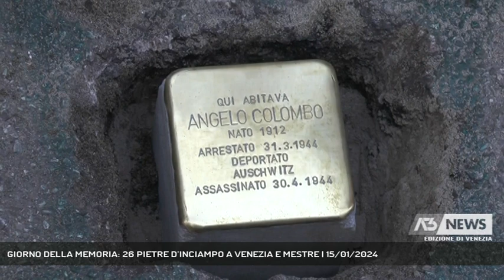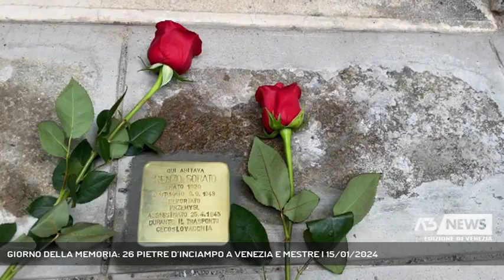GIORNO DELLA MEMORIA: 26 PIETRE D’INCIAMPO A VENEZIA E MESTRE | 15/01/2024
A3 NEWS Venezia 15/01/2024 - VENEZIA - “La cerimonia di oggi ci restituisce nell'immediatezza la crudeltà e l'orrore e dei campi di sterminio nazisti". A dirlo la presidente del consiglio comunale durante la posa delle pietre d’inciampo.  || 26 pietre d’inciampo a Venezia e terraferma, posizionate tra oggi e domani, portando a 185 il numero delle Stolpersteine collocate in città. La cerimonia, giunta all’ undicesima edizione, è stata scandita dai minuti di silenzio e raccoglimento davanti alle abitazioni che furono l'ultima dimora dei concittadini veneziani prima della deportazione, poi una rosa rossa accanto alle pietre appena deposte. L'itinerario è iniziato in mattinata in Sestiere di Castello per arrivare in Campo del Ghetto Novo, nel sestiere di Cannareggio. Nel pomeriggio è continuato a Mestre e Favaro. A rendere omaggio alla memoria dei cittadini veneziani è stato anche l’artista tedesco ideatore delle Stolpersteine che undici fa anni fa partecipò alla prima posa delle pietre d’inciampo a Venezia ricordando anche che le pietre sono presenti in 31 Paesi europei. - Intervistati ERMELINDA DAMIANO (PRESIDENTE CONS. COMUNALE VE), LORENZO BRACCIALE (PRESIDENTE CONSULTA PROV. STUDENTI VE) (Servizio di Ilaria Marchiori) - Segui Antenna Tre anche sul digitale terrestre! Visita il sito